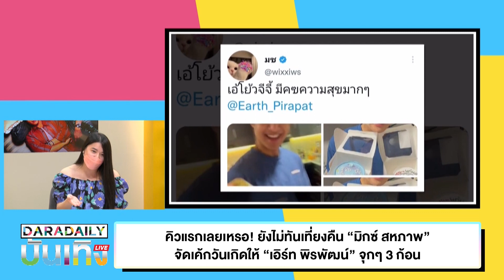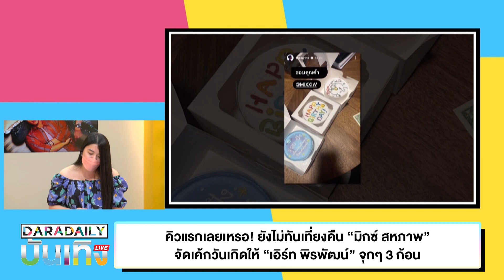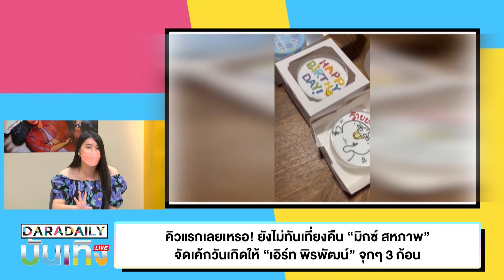คิวแรกเลยเหรอ! ยังไม่ทันเที่ยงคืน “มิกซ์ สหภาพ” จัดเค้กวันเกิดให้ “เอิร์ท พิรพัฒน์” จุกๆ 3 ก้อน